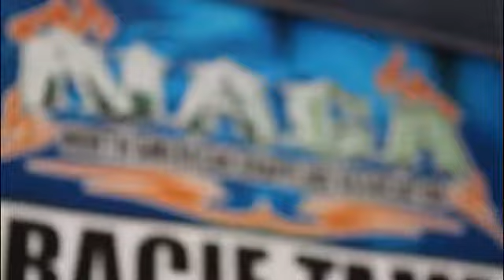Competition Class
Gracie Tampa PAC MMA is home to the largest and most successful kids competition team in Florida. The team competes at local, state and national tournaments with unprecedented results, having won hundreds of championship titles. Additional classes are offered for students interested in participating in the competition team.